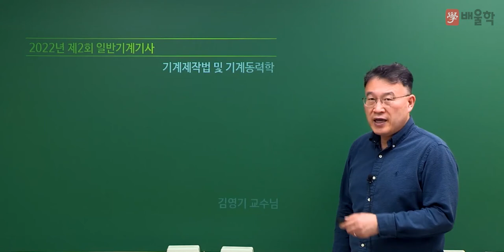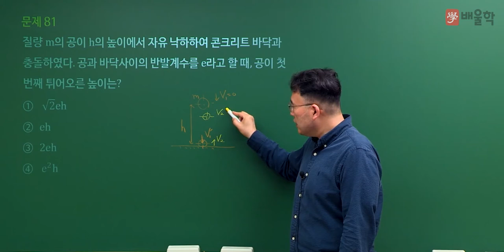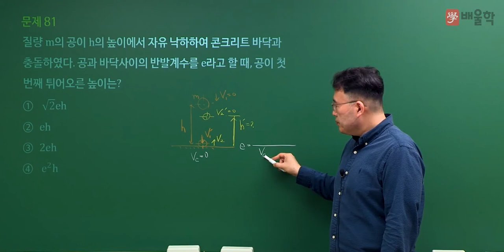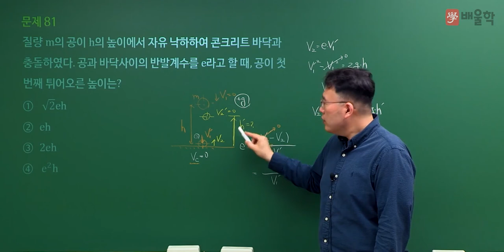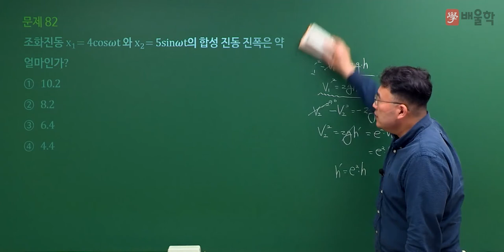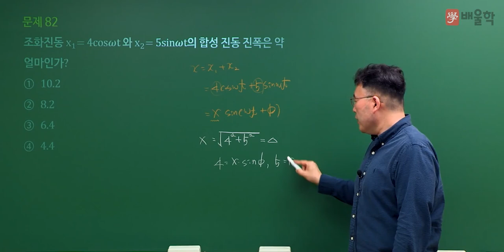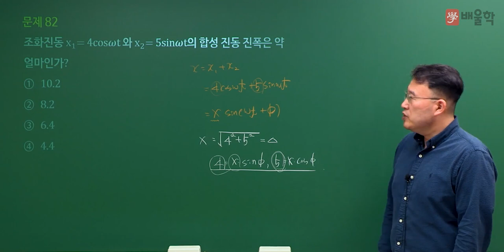[일반기계기사 필기] 2022년 2회 필기 기출 풀이 5과목 기계제작법 및 기계동역학 - 김영기 교수님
23년 강의경력, 기계 장인 김영기 교수님의
2022년 2회 일반기계기사 필기 5과목. 기계제작법 및 기계동역학 기출문제 해설 강의!